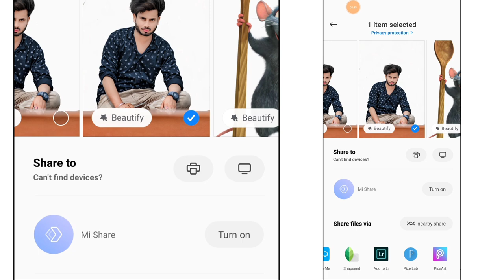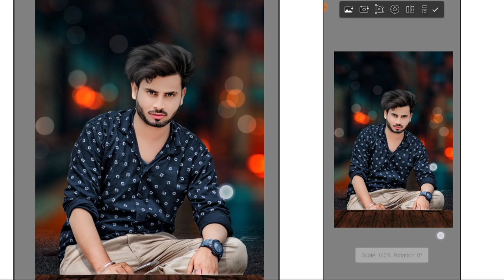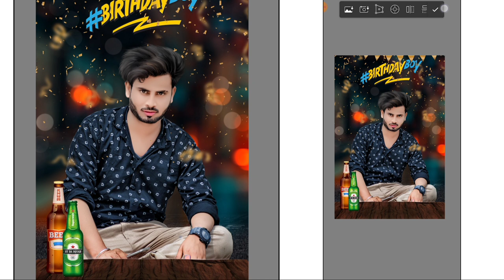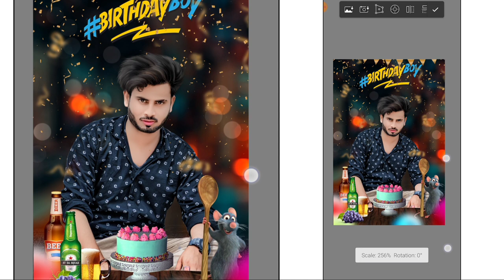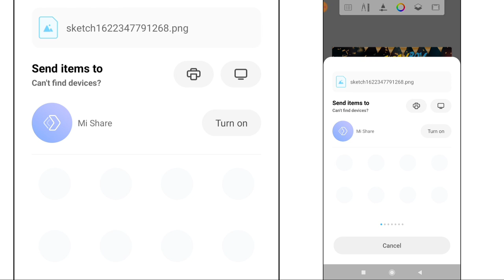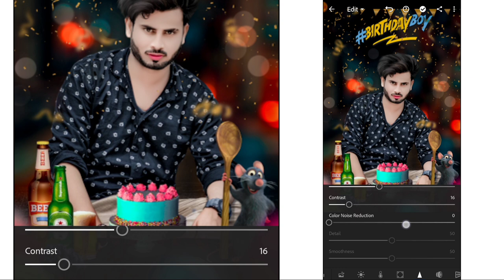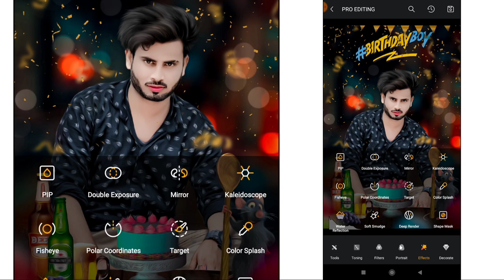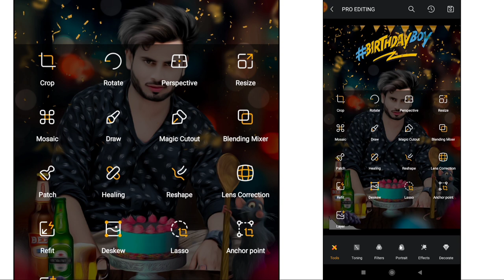Birthday Photo Editing | Autodesk Se Birthday Photo Editing Kaise Kare | lightroom Birthday Photo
NCS

Keywords.
lightroom Editing
Snapseed Editing
toolwiz photo editing
toolwiz editing
picasart Photo Editing
picasart Editing
CB Editing
hairstyles
hair editing
photo editing
oil paint
smooth skin
skin retouching
photoshop tutorial
Smooth tutorial
face editing tutorial
RSC Pictures
RSC Pictures
RSC Editing
RSC Photo Editing
rsc picture
rsc pictures
rsc editing
lightroom amazing trick make real cb editing in lightroom cc
lightroom cc cb editing trick
cb editing in lightroom
lightroom step by step editing
make real cb editing in lightroom
cb editing in hindi
best editing app for android
cb editing in android
lightroom basic
Lighroom 1 Click CB editing
lightroom tutorial
cb edits
Perfect editor
concept photo editing
snapseed editing
snapseed editing tutorial snapseed background colour change, snapseed background change